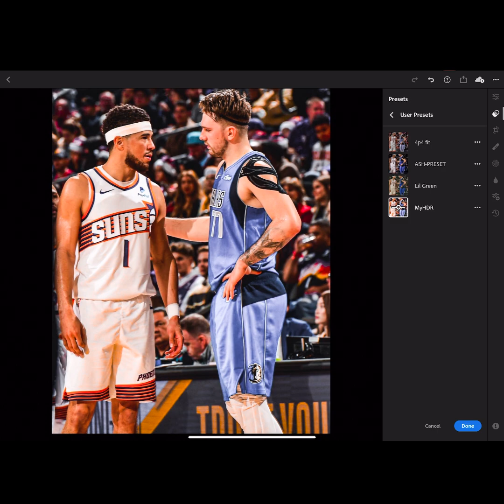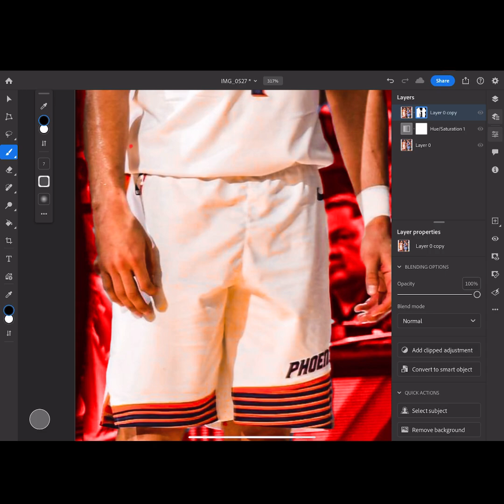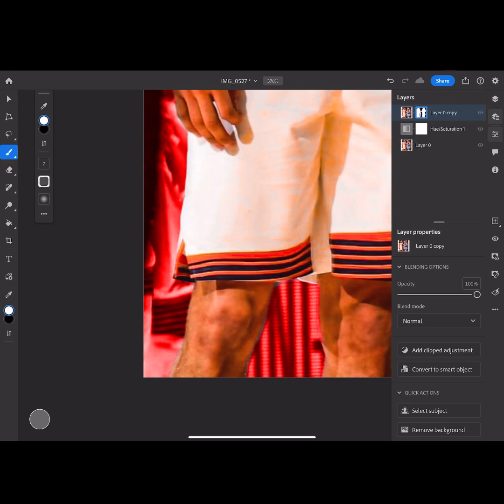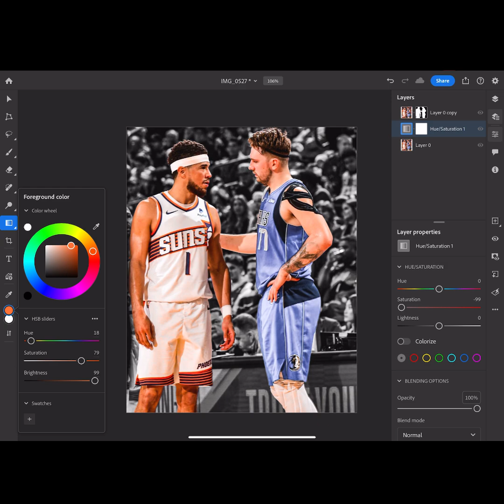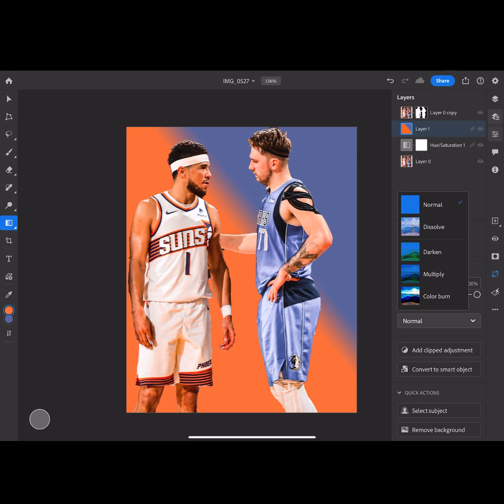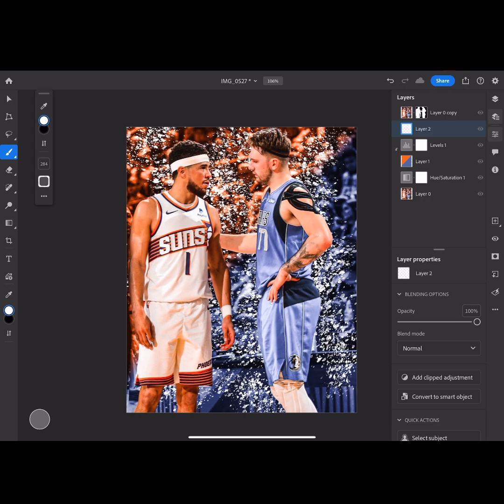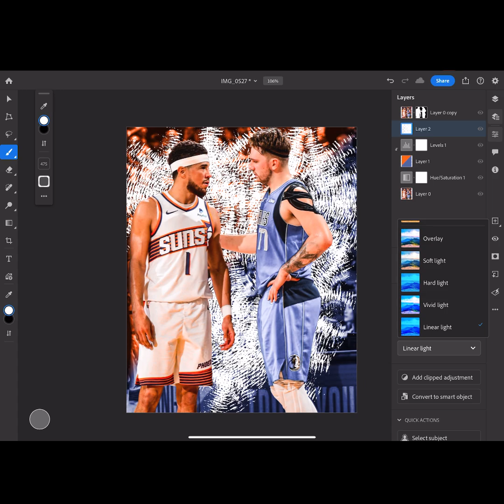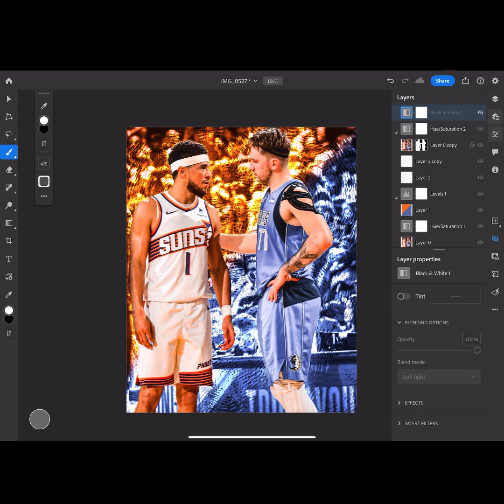NBA Rivals Photo Manipulation: Luka Doncic vs Devin Booker Sports Editing Tutorial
In todays speedart video I'm using Photoshop to create a visualdesign featuring nba players LukaDoncic &